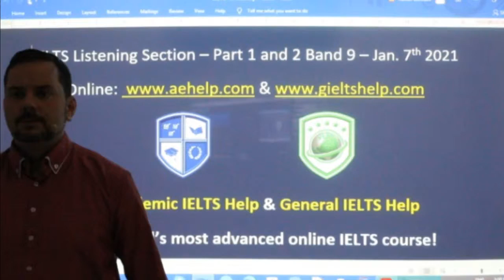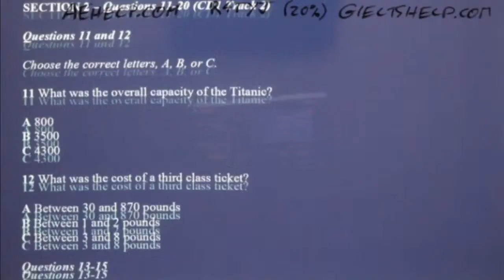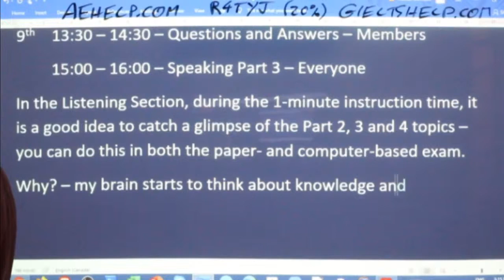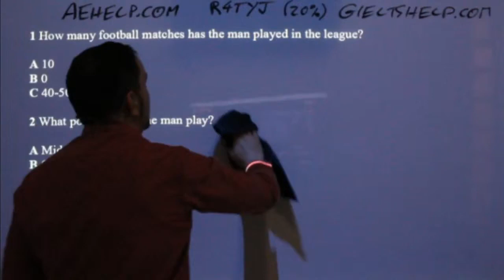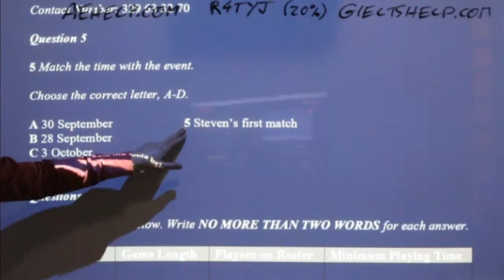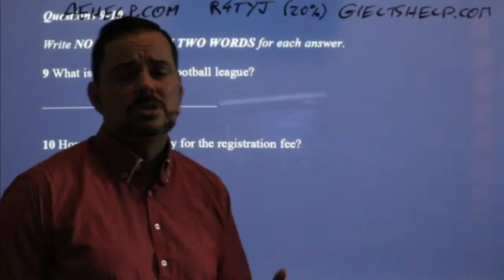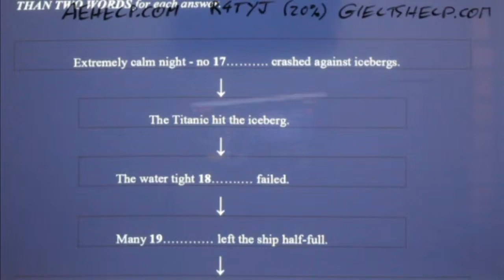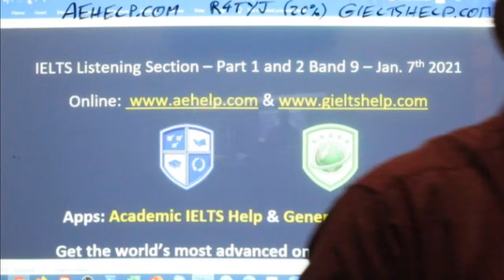IELTS Live - Listening Section - Part 1 and 2 Mastery